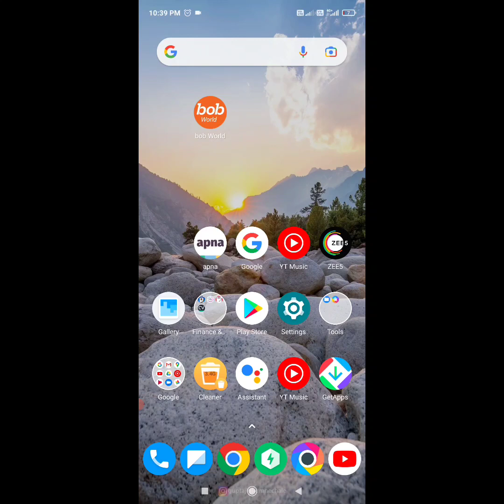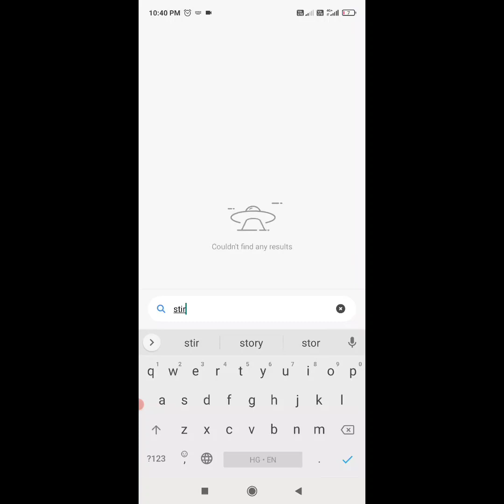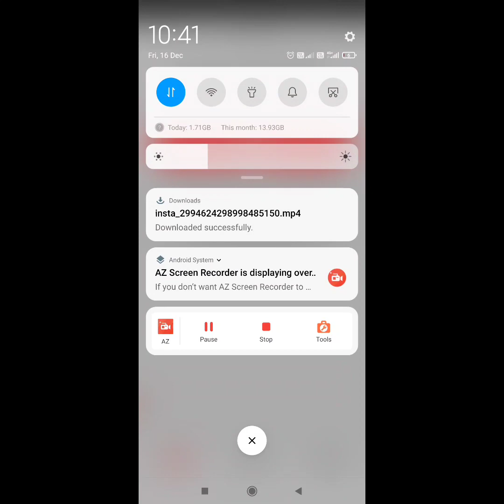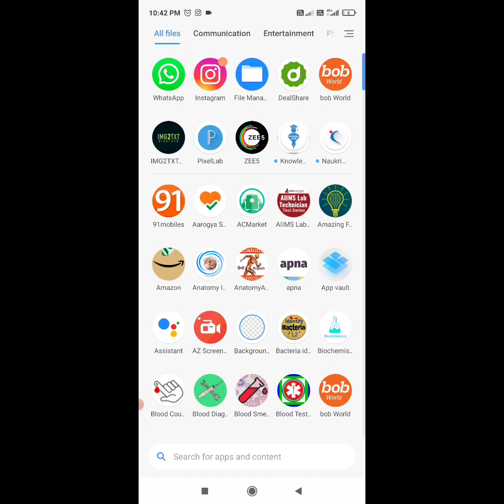How to download insta reels into my phone Gallary. phone ki gallary me insta reels kese save kare.